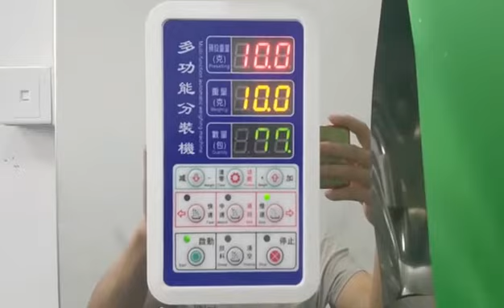automatic 3 side sealing milk powder granule rice packing machine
3-side sealing way
suitable for packing and sealing different powder and granule
packing weight can be adjustable
packing bag length can be adjustable
packing bag width can be changed through bag forming part
cheap price, easy operation and maintain
packing weight can be 10-500g
more information, please kindly contact Miya Wang